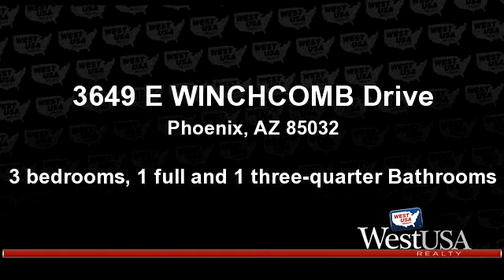A for sale - 3649 E WINCHCOMB Drive, Phoenix, AZ 85032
Ceramic tile throughout living room, hall, kitchen & family room... newer carpet in bedrooms. Kitchen island is moveable. Two bathrooms... the main bath has only a tub no shower... the master has a shower bath. Module display case in family room does not stay, not tiled beneath but owner has additional tiles.

Bedrooms: 3
Bathrooms: 1 full and 1 three-quarter Bathrooms
Square Feet: 1538
Price: $210,000

For more information about this property, please contact Randy Sieg at or . You can also text 3016045 to 67299.